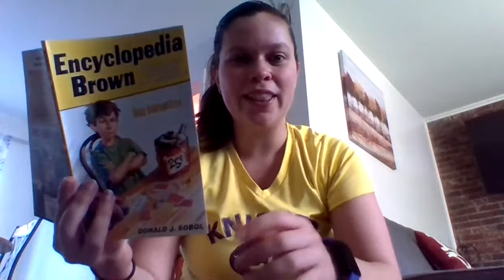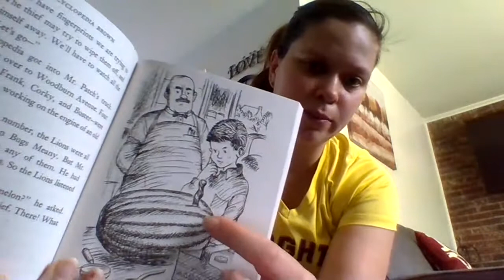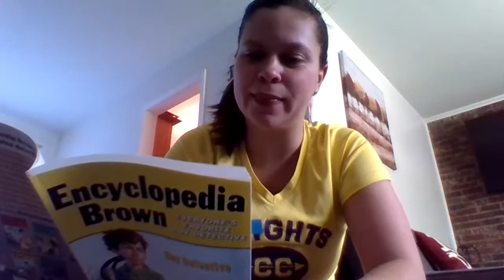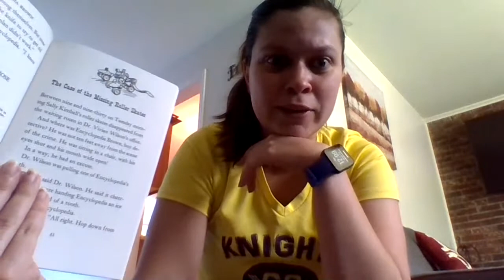Encyclopedia Brown - The Case of the Knife in the Watermelon